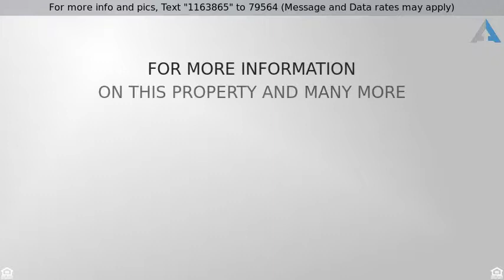Priced at $1,390 - 14824 Harry Flournoy Avenue, El Paso, TX 79938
1 Story, Cross Property - El Paso, TX

El Paso Eastside - BRAND NEW HOME!  Three bedrooms, 2 full bath rooms with over 1,500 square feet of living space is ready for you. This home with an open floor plan concept, spacious living area, lovely size breakfast area by kitchen.  This home has stainless steel appliances, quality cabinets and exceptional granite stone in his kitchens and bathroom counters. This house screams â€œWelcome Homeâ€. Give us a call, we will be glad to show you this wonderful home.